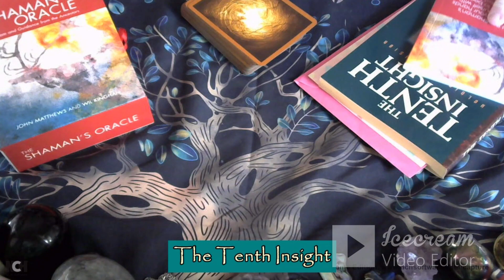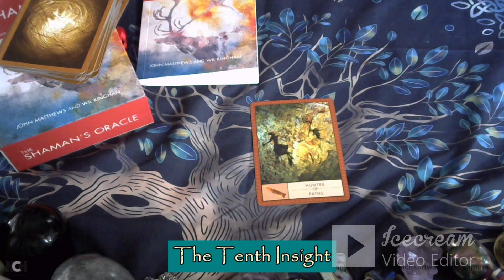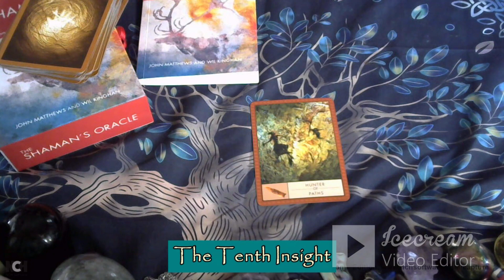Tenth Insight Inner Hell